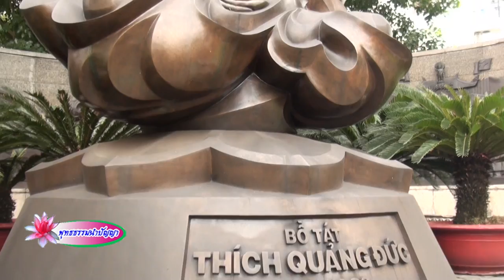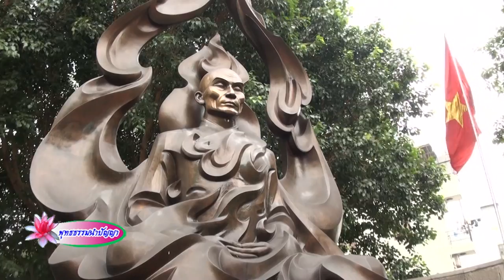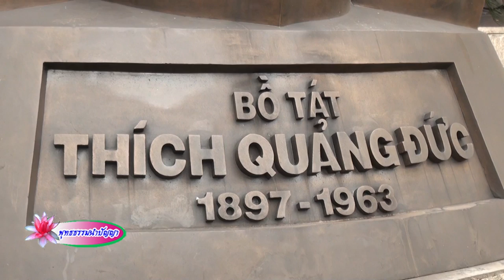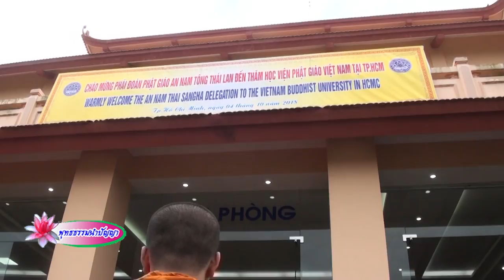MCU_พุทธธรรมนำปัญญา พระพุทธศาสนา ไทย เวียดนาม ออกอากาศ 10 ต.ค.61